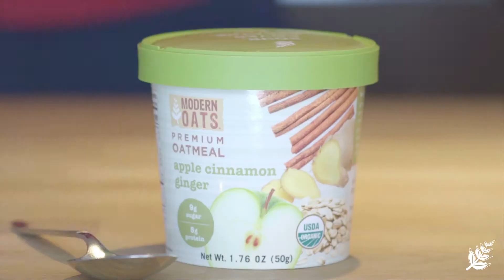modernoatsmoments - Late for School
Oh snap! Late for school?! Just grab a cup, put it in your Keurig and in 3 minutes you will have healthy and delicious oatmeal to go!